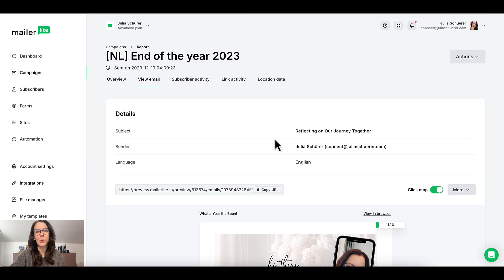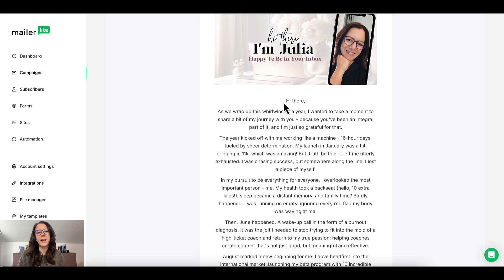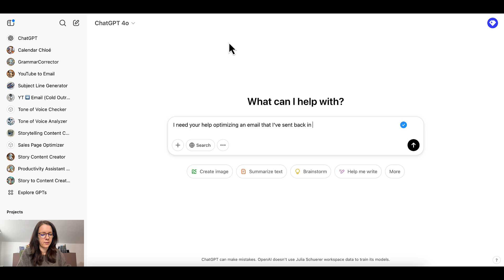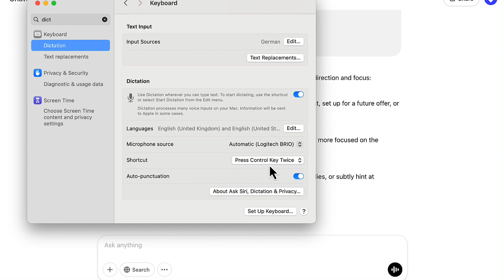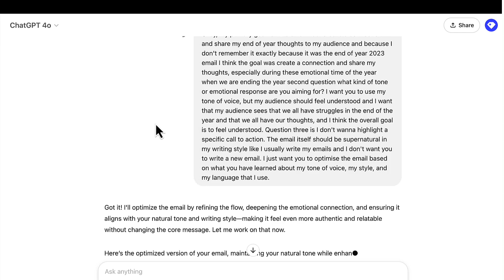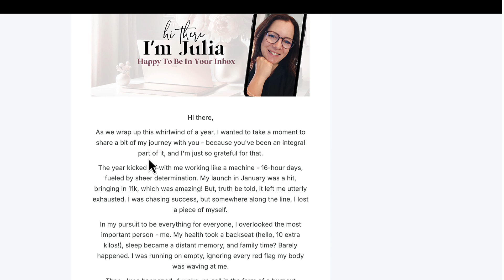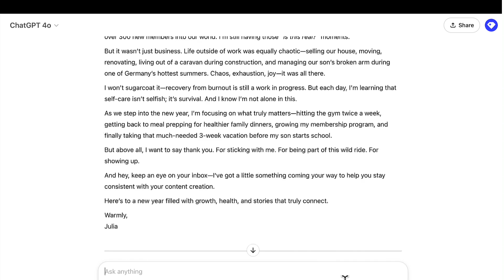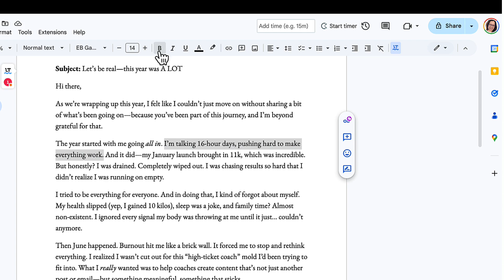I Trained AI to Write Like Me… Here's How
Ever used AI for content creation and thought, “This doesn’t sound like me at all”?

In this video, I’m sharing the exact moment I realized AI was making my content sound robotic—and how I completely flipped the script. I’ll show you the 3 simple prompts I now use to create authentic, on-brand content, and my biggest secret for making AI work with me, not against me.

Plus, I’m spilling the ONE trick that instantly made my AI-generated content sound human.

0:00 – Intro: Why AI Was Failing Me
1:12 – The Moment I Realized AI Didn’t Sound Like Me
3:45 – My Biggest Mistake Using AI
5:22 – The Turning Point: How I Flipped the Script
7:05 – The 3 Simple Prompts I Use Now
9:18 – My Secret Weapon: The Dictation Hack
11:04 – Real-World Example: Before & After AI Fix
12:30 – Key Takeaway + How You Can Apply This Today
13:00 – Join My AI Content Creation Workshop (Details Below!)